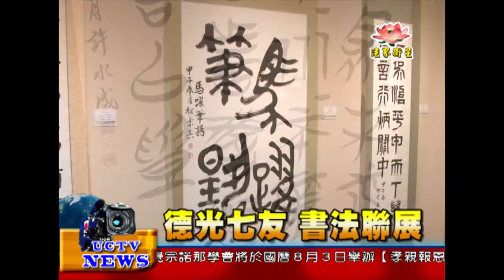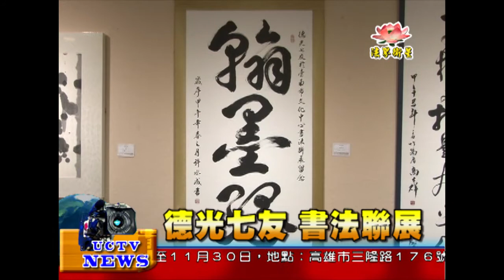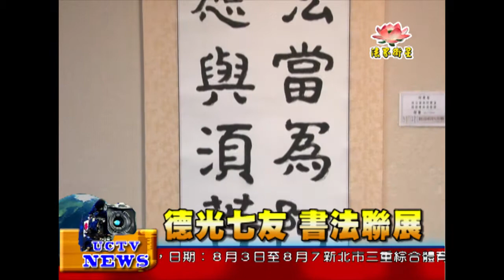法界新聞》 20140801德光七友 書法聯展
法界新聞》
受訪者：德光七友 召集人 孑明貴

德光七友，因結緣於德光教會書法班，讓七位來自不同社會背景，有剛從教育界退休的教授、校長、老師，也有來自廣告、建築界，甚至有非常仰慕中華文化的韓國朋友。背景雖異，但對書法藝術的愛好卻是有志一同，讓他們自學習的那一刻，即相約三年後，要展出德光七友書法聯展。
這次展出的作品可說相當多元，舉凡甲、金、篆、隸、簡、楷、行草無不涉獵。能有這麼豐富的學習成果，德光七友特別感謝張添原老師多年來循循善誘及獨特的書法教學法，讓他們穩紮基本功才有今的成就。展期只到8月3日，歡迎喜歡書法藝術的民眾，前往台南文化中心第二藝廊欣賞。